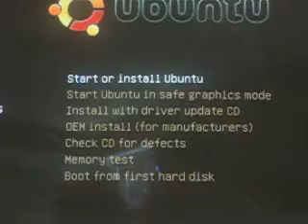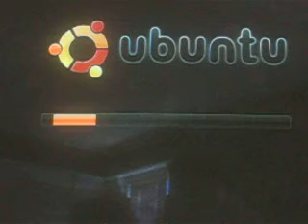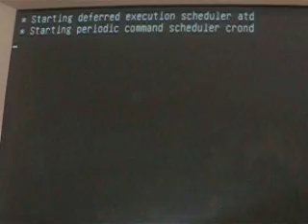How to run Ubuntu Linux through a live CD Part 2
This video will show you how to run a Linux Distribution (Ubuntu, in this case) through a live CD. There are three parts to this video, and in the 2nd I tell you about how to get a live CD.
There, you can go to the side bar on the left side and select get Ubuntu. From there, you can either select download Ubuntu (which I wouldn't recommend, unless you don't like waiting for anything) and put it on a CD/DVD to run, or you can do what I did and select request free CDs. Now, you have to sign up for an account, but thats only to track your shipping info. The downside to this method is that Linux will take 4-10 weeks to arrive. I would wait in getting Ubuntu for a couple days, just because a new version is coming out (8.04, codename Hardy Heron) and its just got some updates from version 7.1 (Gutsy Gibbon). Sorry about the screen, if it looks bad, don't have any idea how to solve that issue. Sorry about the breaks in between the videos and the long pauses during them, my camera has a set limit on the amount of video you can shoot.